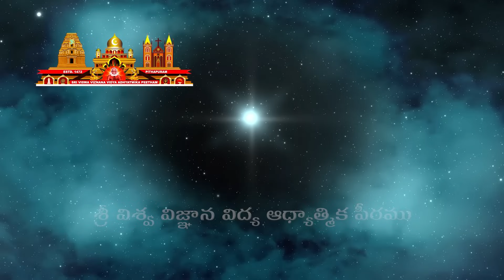Vaisakha Masa Online Sabha | 21 May 2024 | వైశాఖ మాస అంతర్జాల సభ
శ్రీ విశ్వ విజ్ఞాన విద్య ఆధ్యాత్మిక పీఠము  - వైశాఖ మాస అంతర్జాల సభ
ఆరాధనా ప్రదేశాలు : కత్తిపూడి, వజ్రకూటం, చెందుర్తి, శంఖవరం, నెల్లిపూడి, గౌరంపేట, వన్నెపూడి, రమణక్కపేట, ఎ.పి.మల్లవరం

     00:00 21 మే 2024 వైశాఖ మాస అంతర్జాల సభ ప్రారంభము
     00:08  స్వాగత నమస్కారములు
     00:30 ఆరాధనా ప్రదేశాలు
     03:15 ప్రార్థన
     08:27 షష్ఠ పీఠాధిపతి కవిశేఖర డా. ఉమర్ ఆలీషా స్వామి రచించిన సూఫీ వేదాంతదర్శము  గ్రంథము నుండి పద్యము
     10:00 ప్రారంభ ఉపన్యాసము - శ్రీ పేరూరి సూరిబాబు గారు, కాకినాడ
     13:46 ఉపన్యాసము -శ్రీ పెనుమల్లు సుబ్బిరెడ్డి గారు, రమణక్కపేట
     25:11 సద్గురువర్యుల సందేశము
     39:18 ముఖ్య ప్రకటనలు
     40:11 ఆరాధనలో పాల్గొన్న, సద్గురువర్యులను ఆహ్వానించిన, మరియు  శాలువాతో సత్కరించిన సభ్యుల వివరములు
     54:51 హారతి
     59:47 21 మే 2024 వైశాఖ మాస అంతర్జాల సభ ముగింపు